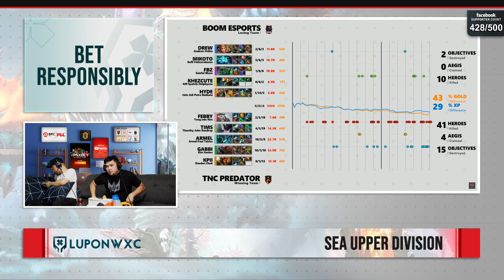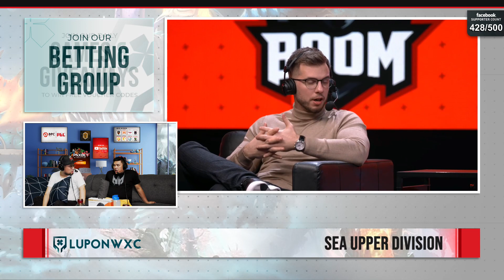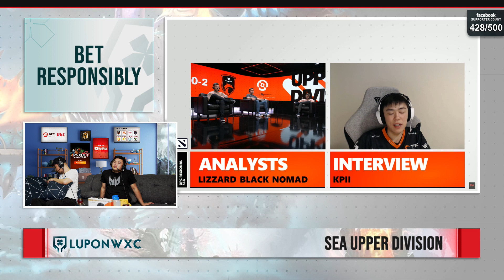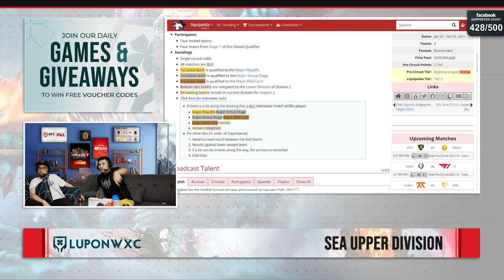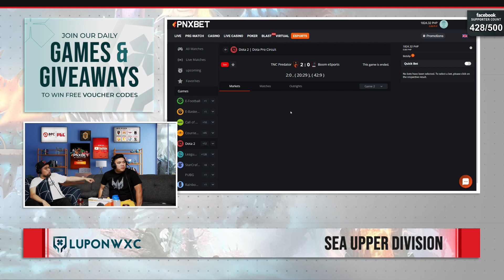TNC Predator vs Boom Esports Game 2 | Season 1 DPC Upper Division SEA